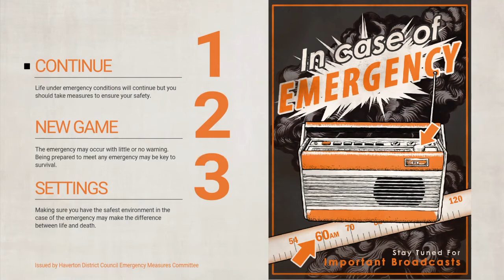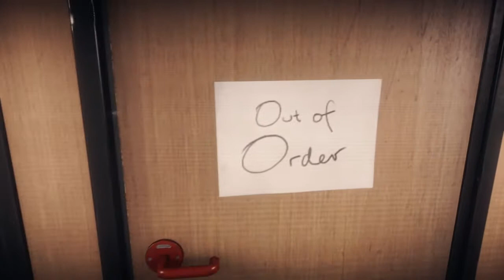Everybody's Gone To The Rapture™{Rachel & Charlies End}